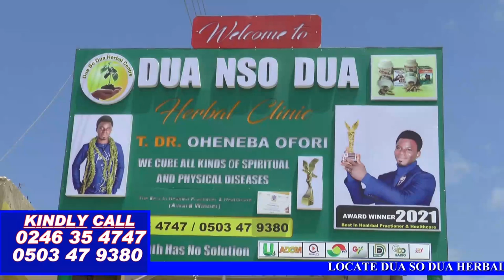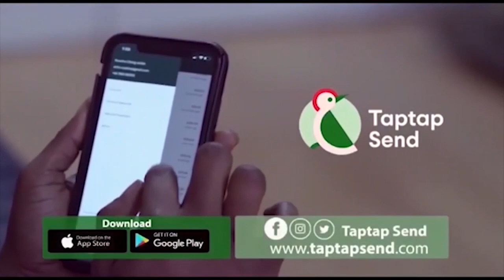Trending News of The Week In Review